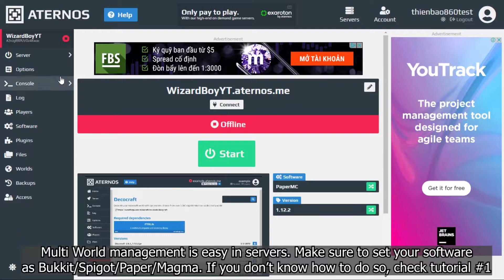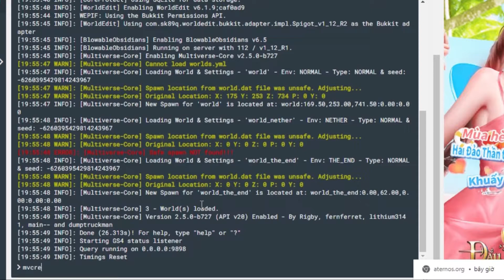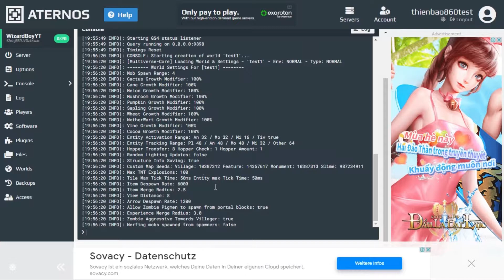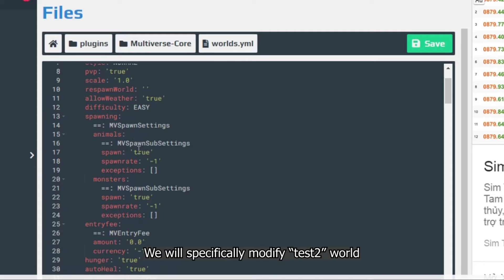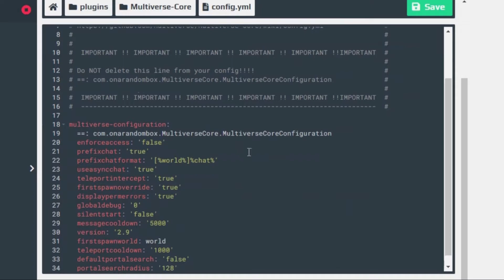ATERNOS TUTORIAL #8 - Multi World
Hello once again!. Due to my revision for examination and for university, I have lack of time to continue uploading more episodes, but here I am
This episode explains how you can create your own multi-world for your server

Music used in this video

00:00 Setup multi-world plugin
01:34 Create worlds
02:44 Testing #1
04:00 Explaining the World option
04:35 Configuring Multiverse-Core plugin
05:55 Testing #2 - Finale